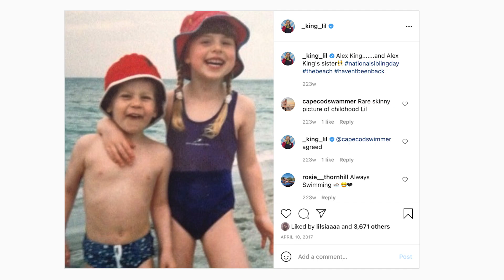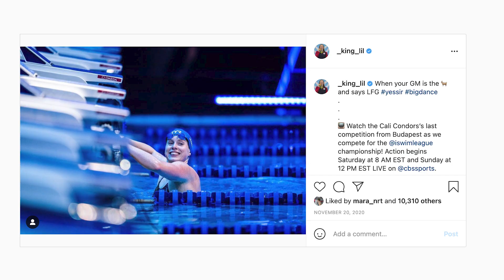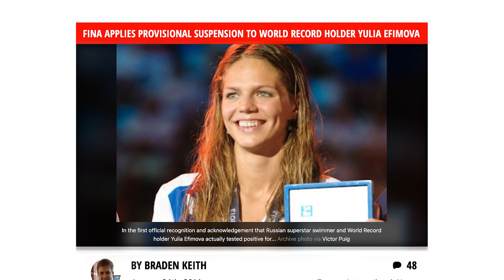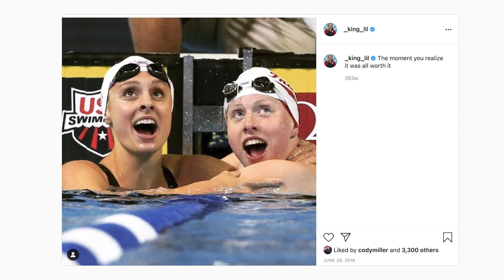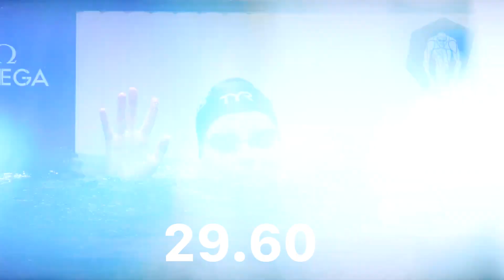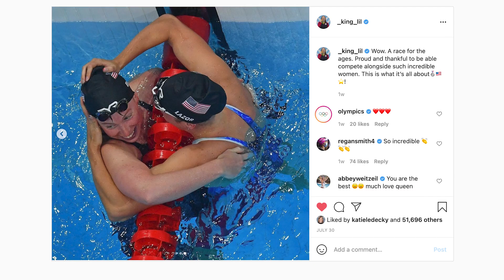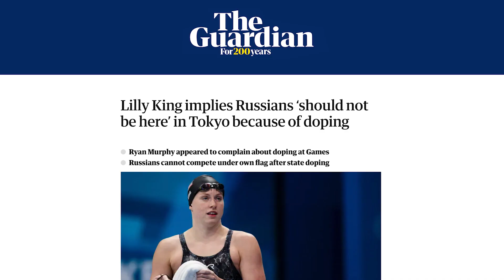How Lilly King Became the Breaststroke Queen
Lilly King is one of the biggest swimming personalities of our time! We broke down how she became a force in the breaststroke events as well as an amazing teammate.

Chapters:
0:00 Intro
0:44 Finding Love for the Water
1:38 Swimming in College
2:46 Speaking Her Mind
5:13 Maintaining Dominance
6:39 Supporting Her Teammates
8:08 Tokyo Results
9:50 Training and Focus